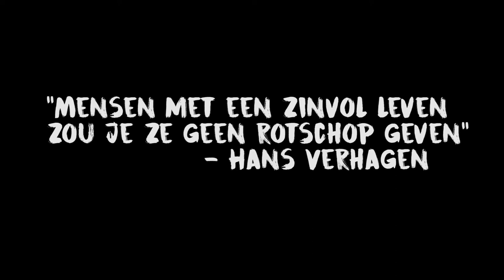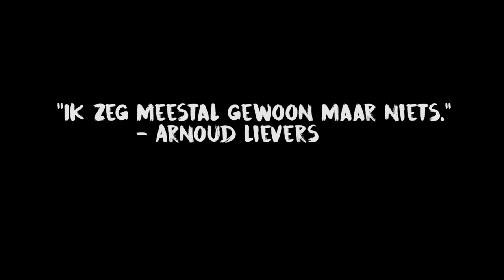Achterdochtig - Nooit Geweest [official video]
Achterdochtig - Nooit Geweest

Video: Gemaakt door Catherine @gemaaktdoorcatherine
Production: David Stevens
Mixing and mastering: Wessel Oltheten
Recorded at Moon Music by Wouter Bude

Achterdochtig is
Bram Derksen
Dennis Spee
Guus ten Klooster

Thanks to:
Jelle Haagsma Brighter Records
Marloes Hankel
Marije Tangelder
Lisa Henrix
Marlies Dinnissen
Erik Giesen

Lyrics:

Morgen ben ik nooit geweest

Als je denkt dat je het bent
ben je al te laat
"Ik ben dronken."
"Ik ben blut."
"Ik ben irritant."

En als je denkt dat je het bent
doet het enkel af
"Ik ben zanger."
"Hij is dichter."
"Zij is muzikant."
Fuck dat.

Wat dacht je dan?

Dat het ook maar iets uitmaakt
wie je bent of wat je doet
en hoe je denkt dat het moet
en hoe je het ooit hebt gedaan?
Dat het iemand interesseert
wat je weet en / of hebt geleerd?
't is onbelangrijk, onbelangrijk
Doe normaal

En als je het dan nog niet snapt
Ik ga het niet nog eens uitleggen
"En dan doet 'ie het toch.."
..Hoor ik ze zeggen

Achterdochtig is a alternative-Dutch three piece band from Arnhem, the Netherlands.